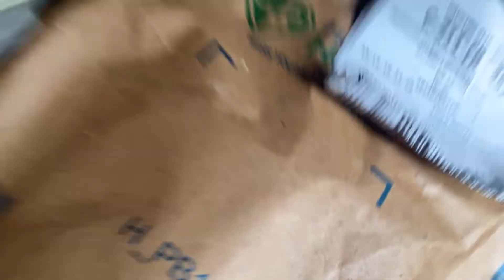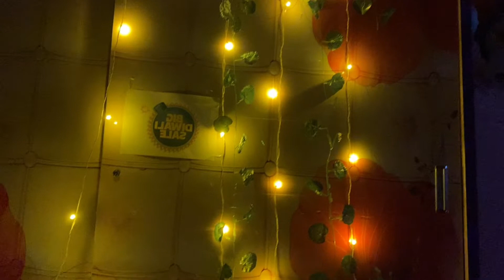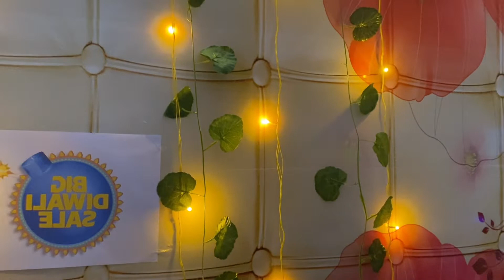Small Diwali decoration | অনেকদিন পর খেলাম ফুচকা | vlog 20